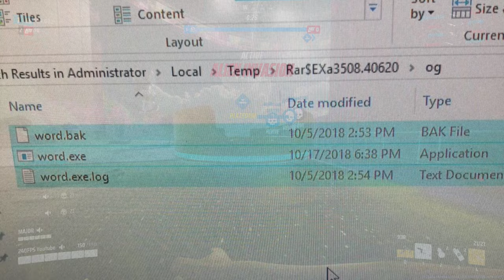20 CRAZY FREE Steam Games to Play With Friends (NEW)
Want to discover incredible free Steam games to enjoy with your buddies? Get ready, because I'm about to unveil 15 mind-blowing titles with awesome graphics, immersive gameplay, and tons of fun features!

These are not some low-quality or limited games that you will get bored of quickly. These are fully developed games that you can play for hours without spending any money. You will find games from different genres, such as action, adventure, strategy, simulation and more.

0:00 Intro
0:11 Fistful Of Frags
0:35 Drunken Wrestlers 2
1:02 Gladio and Glory
1:16 Assault Bots
1:38 Sky: Children Of Light
2:12 Jelly Brawl Classic
2:29 Beavers Be Dammed
2:41 Stumble Guys
3:00 Grapples Galore
3:14 Microworks
3:31 One Armed Robber
3:55 Grabity
4:17 Polygon
4:42 Combat Master
5:12 Wizard Combat
5:34 We Were Here
5:50 Supreme Fighters
6:08 Bomb Bots Arena
6:21 Totemori
6:40 TABG
7:09 The Finals
7:41 Outro (Plot Twist)